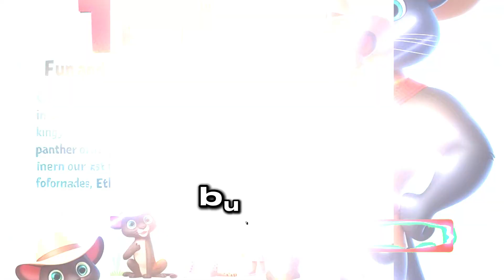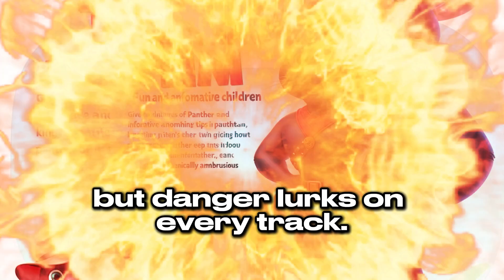Silent Paws 🐈‍⬛🐾 Panther | Children's Song Lullaby | Kids Songs & Nursery Rhymes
🎶🎶🎶Silent Paws 🐈‍⬛🐾 Panther🎶🎶🎶
Children's Music Lullaby |
Kids Songs & Nursery Rhymes
Silent Paws 🐈‍⬛🐾 Panther Lyrics:

In the jungle, dark and deep, where shadows whisper secrets keep,
Stalks a panther, black as night, with eyes that glow with emerald light.

(Chorus)
Panther, panther, silent paws, a sleek and graceful hunter's cause,
Spots may hide on fur so black, but danger lurks on every track.

Muscles ripple, strong and lean, a blur of motion, rarely seen,
Climbing trees with silent grace, a king of shadows, in this wild place.

With a roar that chills you to the bone, he claims his prey, he hunts alone,
But panthers too are gentle souls, raising cubs to reach their goals.

So next time you hear a rustle low, in the jungle's hush, and shadows flow,
Remember panther, strong and bold, a creature with a story untold.